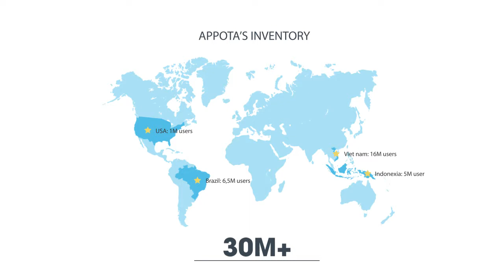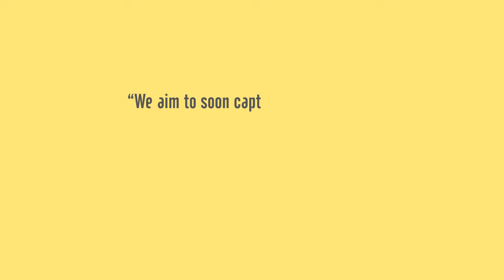Appota Group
Appota is the leading mobile platform provider in Vietnam with more than 30 million users, partners with over 15,000 developers, advertisers, and merchants worldwide, and operates in Hanoi, HCMC, Indonesia, and Singapore. It is in the top three mobile game publishers in Vietnam, with hit game titles that attract millions of gamers. The company’s ecosystem of mobile products is used monthly by 5 million active users. New businesses including Mobile advertising and Mobile Payment are poised to lead their respective verticals in the market. In 2016, Appota was selected as one in only four companies in Asia to cooperate with Google in deploying its Mobile Ad Exchange platform.
Appota regularly provides Vietnam mobile market insights through its comprehensive market reports and supports the local startup community through various events’ sponsorship. The company has earned prominent startup awards, including “Most Disruptive Company” (by the Founder Institute) in 2012 and “Vietnam’s most potential startup of 2013”.